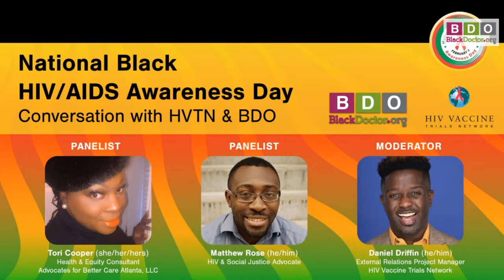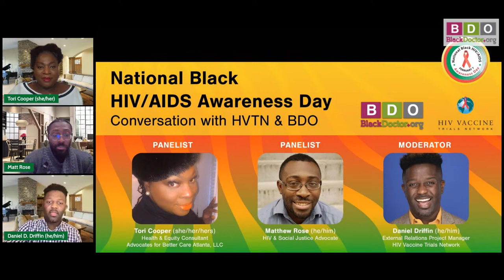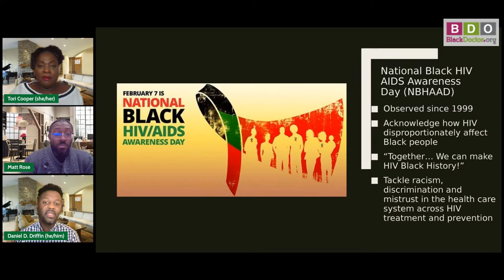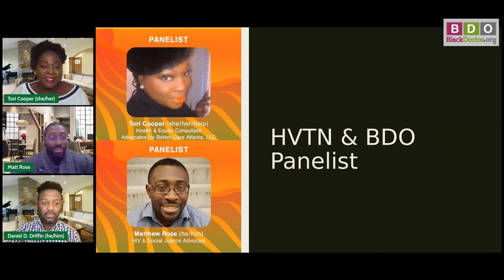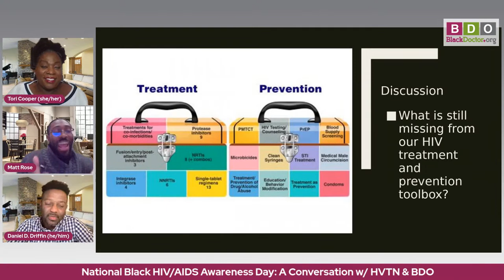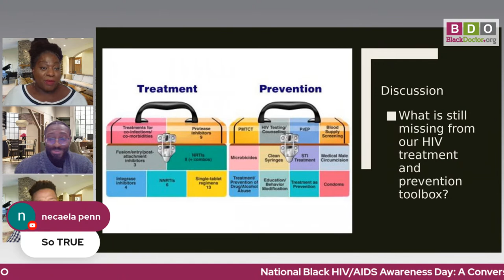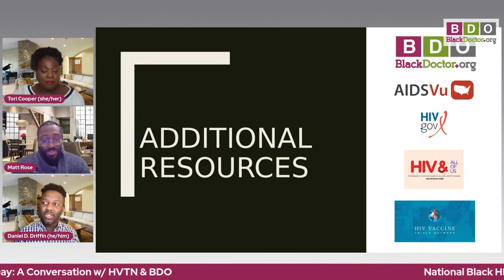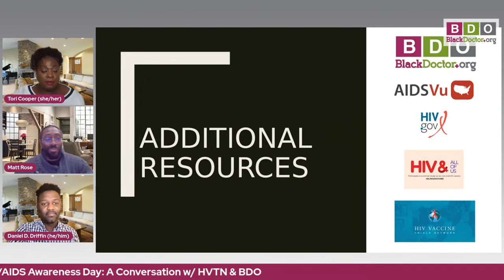National Black HIV/AIDS Awareness Day: A Conversation w/ HVTN & BDO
Join The HIV Vaccine Trials Network and BlackDoctor.org for a timely discussion on National Black HIV/AIDS Awareness Day